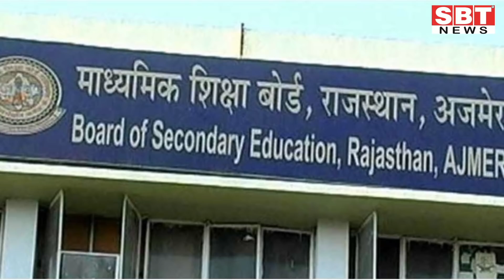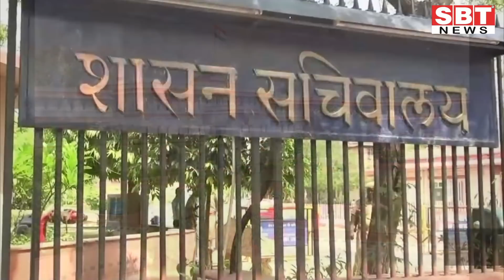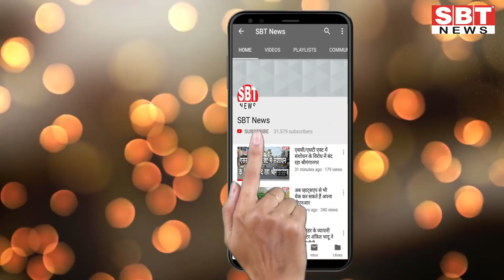24 मार्च : राजस्थान सुबह 6.15 बजे की बड़ी खबरें | SBT News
About This Video:

24 मार्च : राजस्थान सुबह 6.15 बजे की बड़ी खबरें

sriganganagar news
Sriganganagar news
Hanumangarh news
bikaner sbt
bikaner news
jodhpur news
churu news
Sikar news
Rajasthan ka Mosam news
sriganganagar temperature
Barish, Barsaat
mansoon
new rules
kisan aandolan
rakesh tikait
kisan andolan
Rajasthan news
hariyana news
maharastra news
latest news
bjp
rahul gandhi
up news
News website
nonstop news
news headlines
today news
aaj ka news
online news
Headlines News
skymetweather